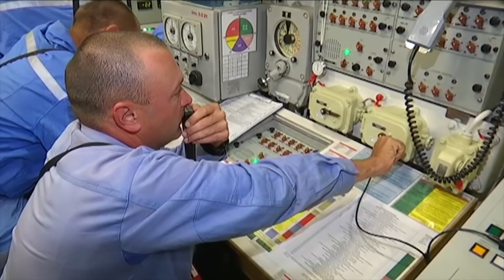Массированный удар по инфраструктуре и боевикам ИГИЛ в р-не Абу Кемаль